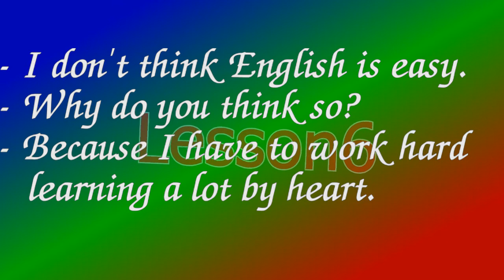Lesson 6 មេរៀនខ្លីៗ ជំនាញស្តាប់ និងអនុវត្តន៍និយាយភាសាអង់គ្លេស2017